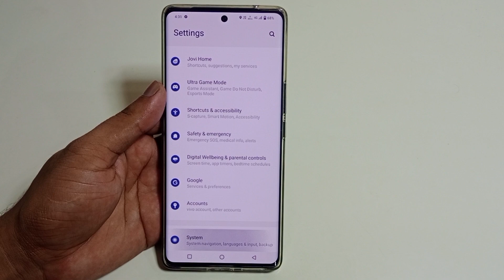Vivo y200 5g me 3 Buttons hide kaise kare | how to hide 3 Buttons in Vivo y200 5g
hello dosto aaj ki is video ke madhyam se maine aap logo ko bataya hai ki Vivo y200 5g mobile me 3 Buttons hide kaise kiya jata hai